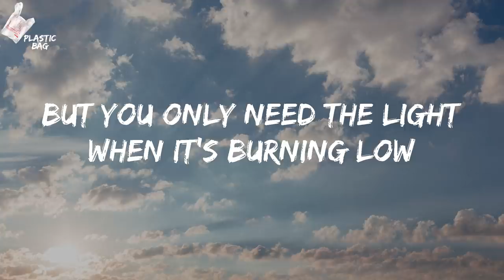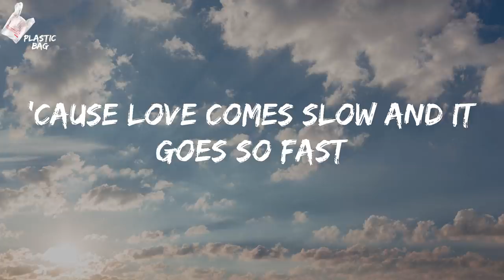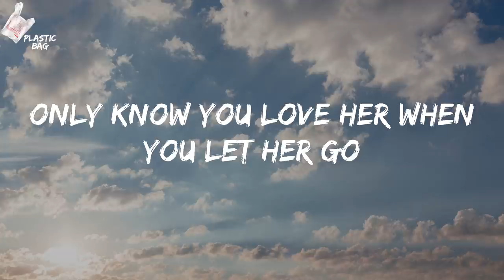Passenger - Let Her Go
Passenger - Let Her Go TikTok